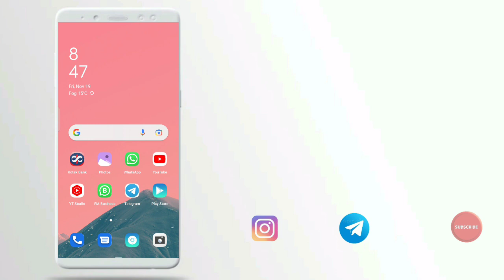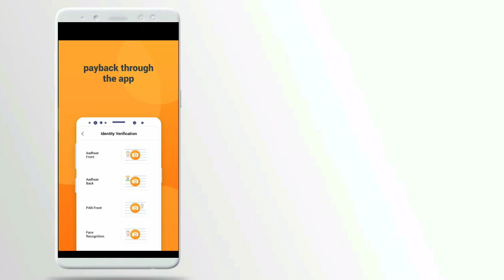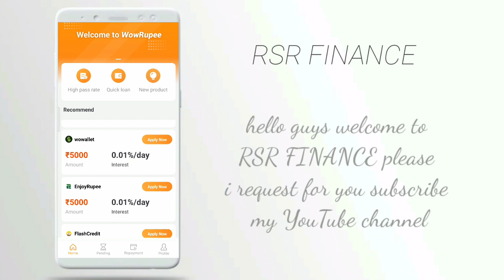wow loan instant approval without income proof new loan app fast loan for college students loan loan